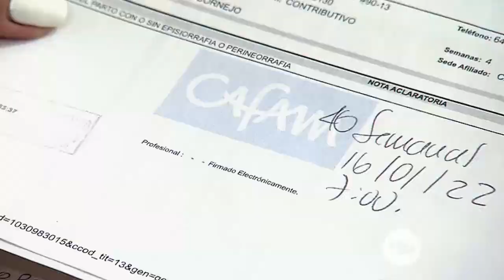Una mujer denuncia que perdió a su bebé por una presunta negligencia médica - Séptimo Día